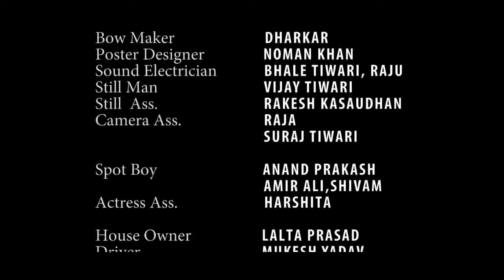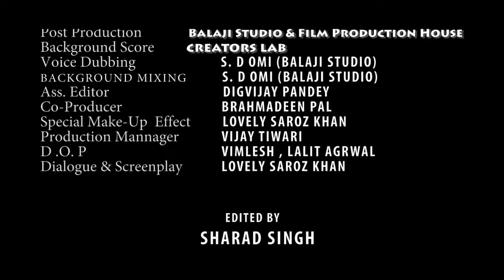One day the forest Full Movie Hindi Short Film Bollywood Films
Directed by:                     LOVELY SAROZ KHAN
Produced by:                   VIJAY TIWARI
                                          LOVELY SAROZ KHAN
Co. Produced:                 PAAL
Edited by:                        SHARAD SINGH
Editor Assist:                  DIGVIJAY PANDEY
Music Director:               S.D. OMI
Music Score:                  Creators Lab
BG Sound Mixing:          LOVELY SAROZ KHAN